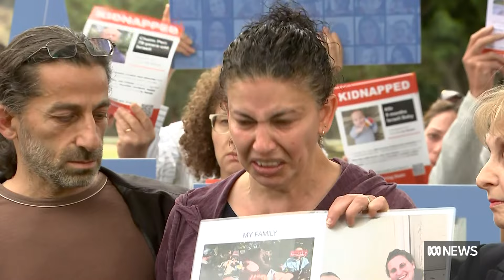Frontbencher Ed Husic says Palestinians 'collectively punished' in Gaza | ABC News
A senior Labor minister says Palestinians are being collectively punished, but "we don't see any landmarks being lit up in red, black, white and green", saying Australia must acknowledge the human toll on both Israeli and Palestinian people.